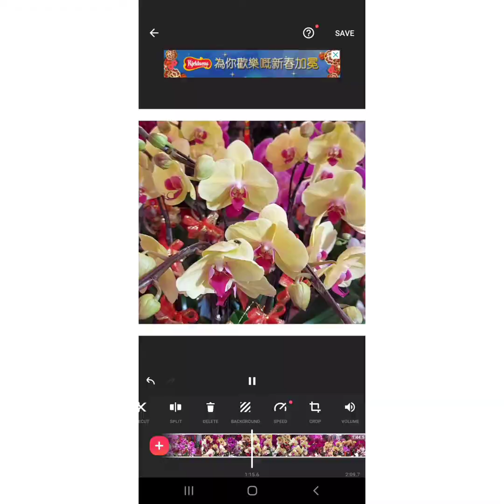Beautiful Orchids (various kinds)